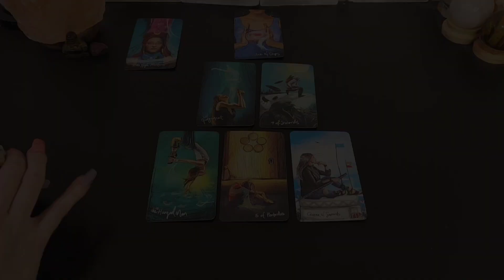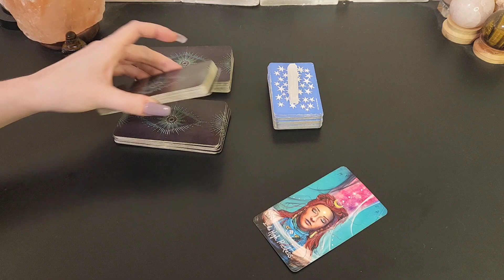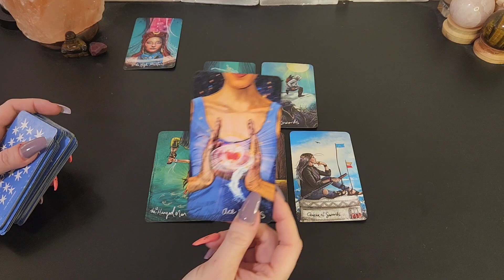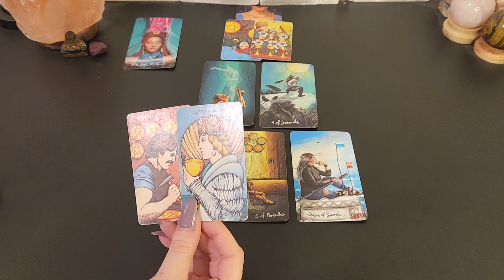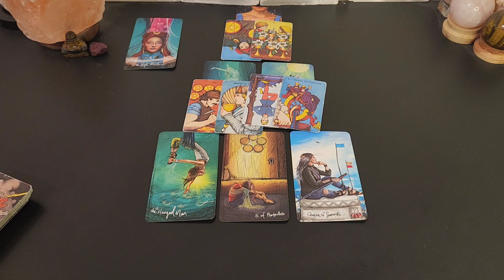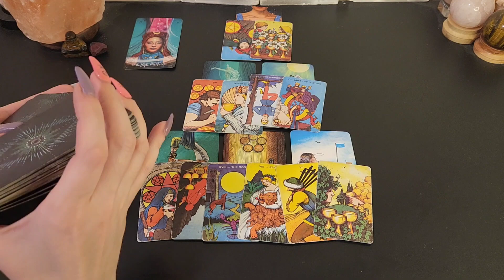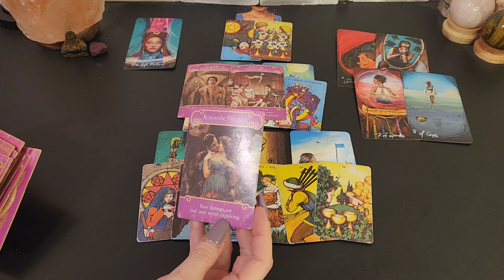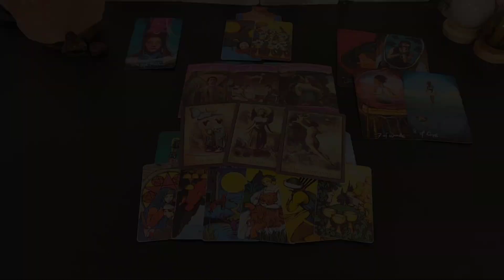♏️ Scorpio | Their ex won't let them go